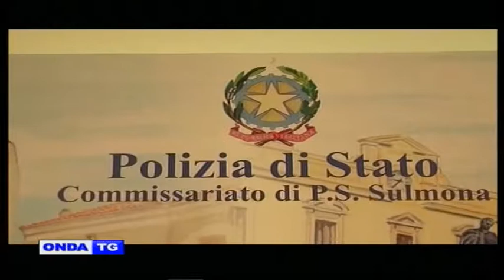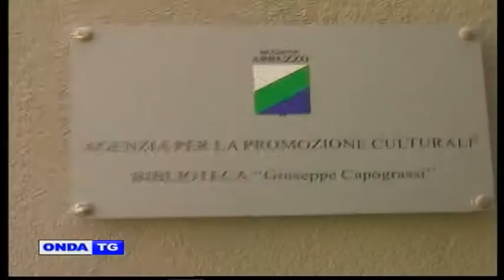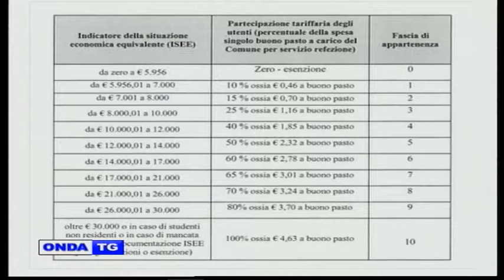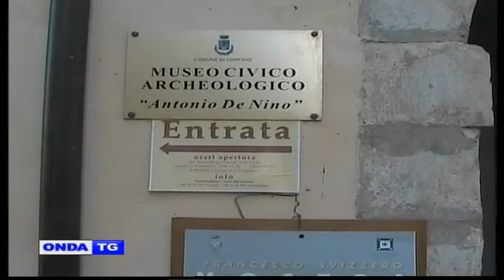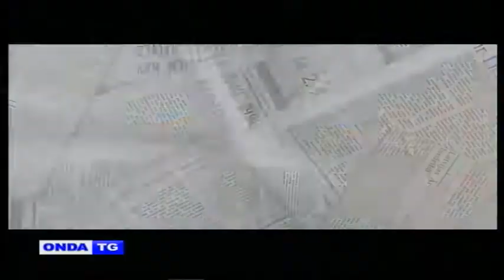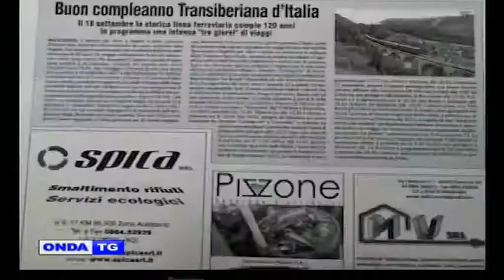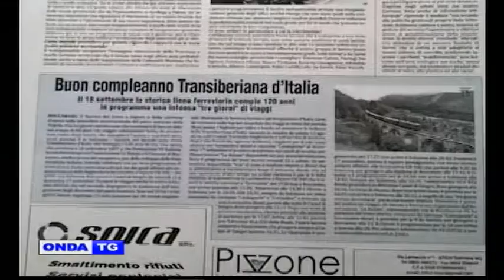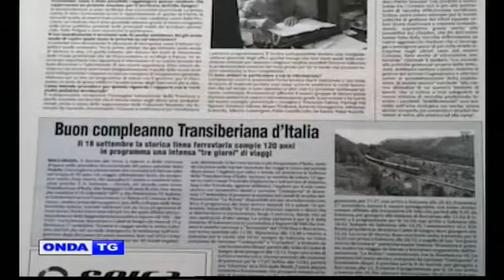01a TG SERA 10 08 2017